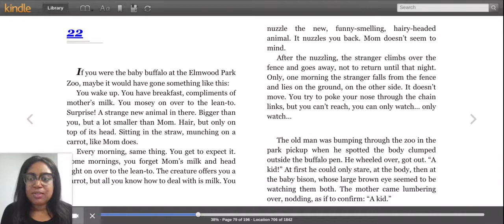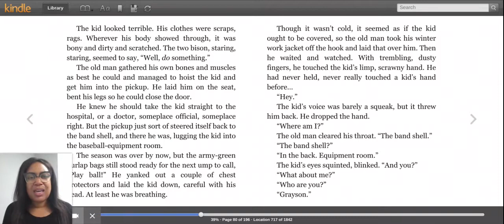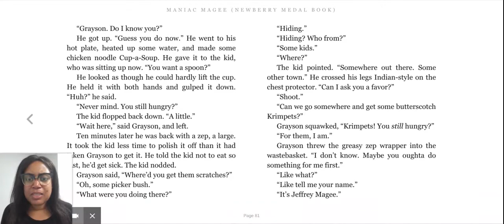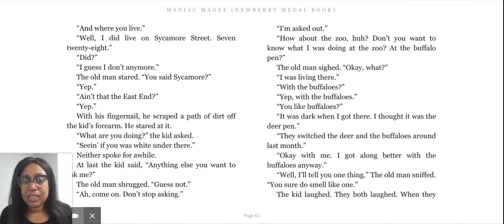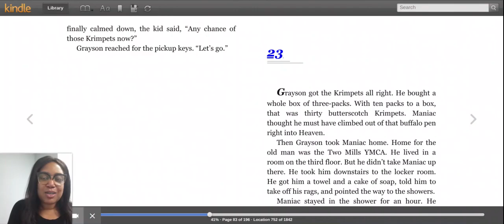Maniac Magee- Chapter 22